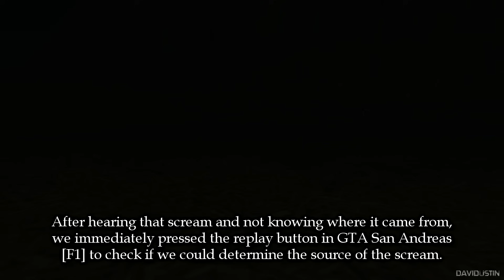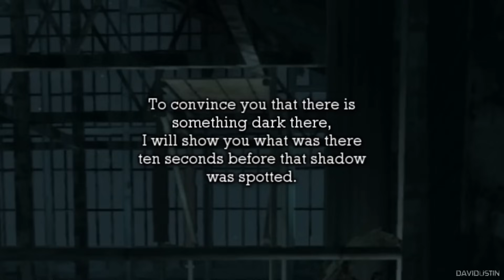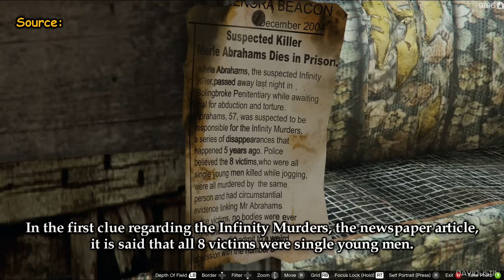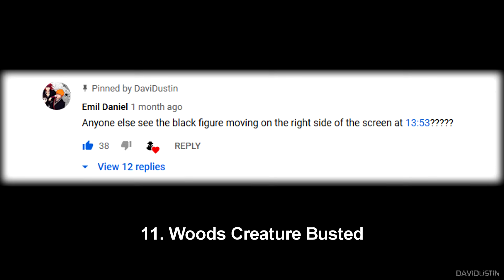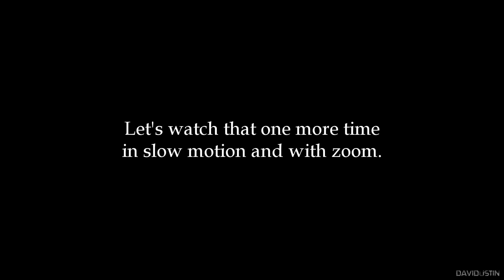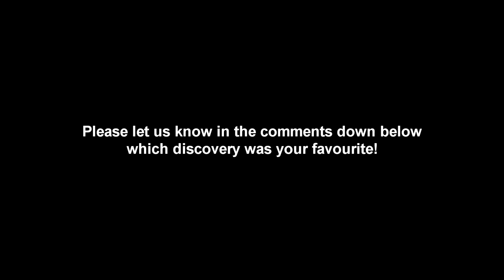Top 12 Myth Discoveries In Grand Theft Auto Games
Ethan Bell
Austin Eaton